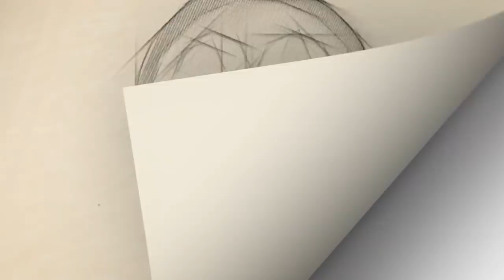Virgin Galactic: El inicio de una era para el turismo espacial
La compañía Virgin Galactic logró este 13 de diciembre el vuelo de una nave al borde del espacio, piloteado por su presidente Richard Branson, lo que supone un nuevo paso para los viajes turísticos espaciales sub-orbitales, informó la empresa.